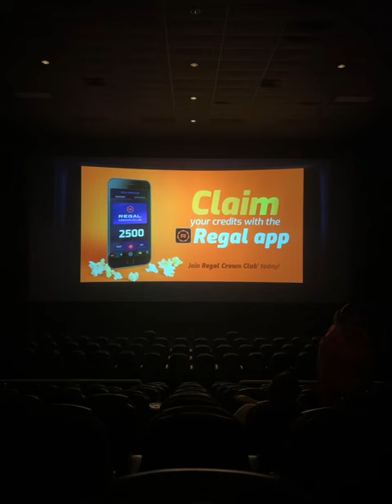Regal Roller Coaster